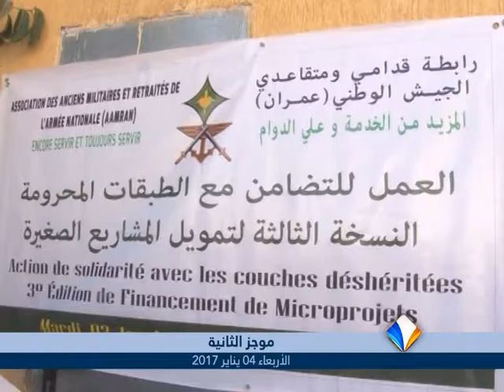موجز أخبار الثانية 04ـ01ـ2017 من قناة المرابطون.